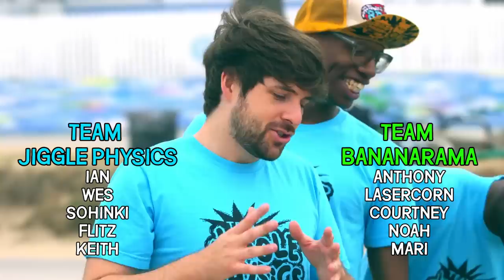THE SUMMER GAMES ARE HERE! (Smosh Summer Games)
The Smosh Summer Games is here and we're kicking it off animal style! Ian and Anthony pick their teams for the games and it's off to Round 1: Ultimate Chicken Horse, with a sea side of humiliation.

A special thanks to Mobli for letting us have some summer fun in the MobliBeachHouse!

The whole Smosh Games crew gets together to play in an EPIC CHALLENGE every Friday! The price for failure? Humiliation!

You can follow our crew on twitter as well